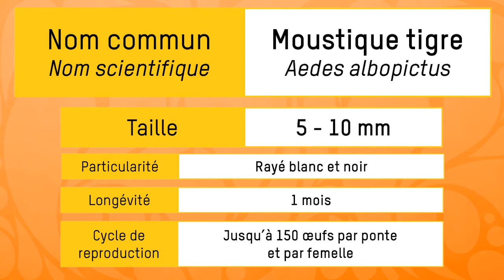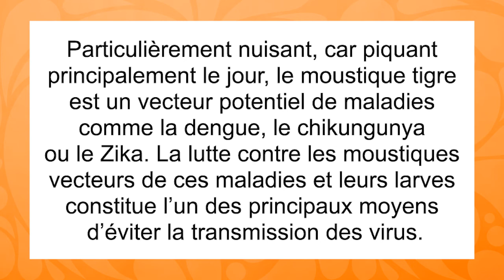Moustique Tigre : Fiche d'identité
Toute l’année, et plus particulièrement pendant sa période d’activité dès le mois de mai, chacun peut lutter contre la prolifération du moustique tigre. Cet insecte, originaire d’Asie du sud-est, est particulièrement invasif. Il s’est développé rapidement depuis 2004 en France métropolitaine et est désormais implanté dans 64 départements, dont le Rhône. Vecteur de maladies telles que la dengue, le chikungunya ou le Zika, le moustique tigre fait l’objet d’une surveillance renforcée et chacun a un rôle à jouer pour lutter contre sa prolifération. Il est donc primordial de savoir le reconnaître.